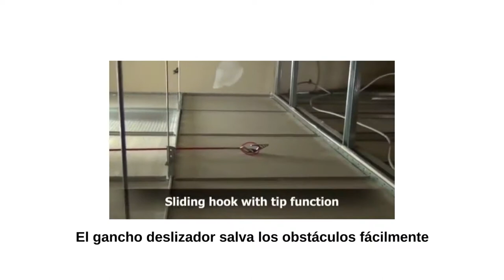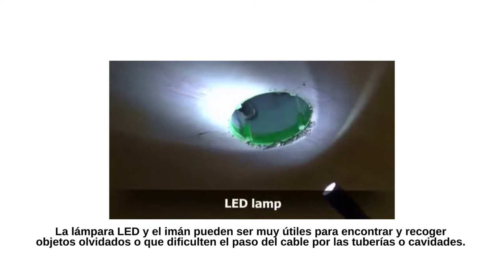Varillas flexibles Runposticks de Runpotec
Hola de nuevo! En un video anterior os presentamos una de las herramientas más destacadas de la marca Runpotec, la exclusiva herramienta de empuje mecánico RT 2008 para circuitos largos y complicados Hoy os presentamos otra herramienta de la casa austriaca que os facilitará los trabajos de pasar cables por arquetas, falsos techos o curvas imposibles: las varillas flexibles o Runposticks.

Se trata de un pack de 10 varillas de basalto con distintos niveles de flexibilidad que se pueden acoplar como una extensión a multitud de guías pasasables de Runpotec o usar independientemente como una guía con mucha versatilidad.

Las varillas están fabricadas en basalto,  material que les otorga una resistencia y flexibilidad muy por encima de lo habitual, el radio de curvatura de cada varilla es extremadamente alto y además permite mantener las varillas rectas sin deformarse durante muchos más usos.

Las piezas de conexión de cada varilla se prensan y se encolan y están hechas de acero inoxidable.

El set de varillas guía está disponible en dos versiones: Set Estándar y Set Confort

EL SET ESTÁNDAR LO COMPONEN LOS SIGUIENTES ELEMENTOS (17 PIEZAS)

10 varillas guía de basalto de 1m de longitud cada una con rosca Runpotec de ø 6mm de acero inoxidable (5 varillas rojas con flexibilidad baja, 3 varillas negras con flexibilidad media y 2 varillas amarillas con flexibilidad alta). Además cuenta con los siguientes accesorios:
1 punta flexible Runpoglider
1 imán potente
1 cadena de bolas
1 punta cabezal con anilla
1 punta cabezal con gancho
1 conector
1 funda de almacenamiento y transporte

EL SET CONFORT LO COMPONEN los mismos elementos que el Set Estándar más
1 Gancho deslizador de acero inoxidable para salvar obstáculos de hasta 6,5cm y que ofrece muchas opciones de amarre de cable. Se desliza perfectamente por todas las superficies (rosca Runpotec de ø 6mm)
1 lámpara LED anti-choques con mucha luminosidad (rosca Runpotec de ø 6mm), se puede enroscar directamente a la guía y es extremadamente resistente a los impactos.

En este video podréis ver algunos ejemplos de aplicación para que podáis apreciar más claramente todo lo que podéis hacer con el set de varillas flexibles de Runpotec.

Esto es todo en el video de hoy.
Os esperamos en el siguiente para mostraros los accesorios que pueden potenciar los usos y resultados de vuestras guías pasacables y herramientas. ¡Hasta la próxima!